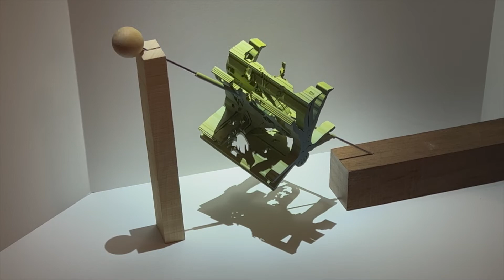Leonardo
A Magic Angle Sculpture of da Vinci's Vitruvian Man, Mona Lisa, and Last Supper